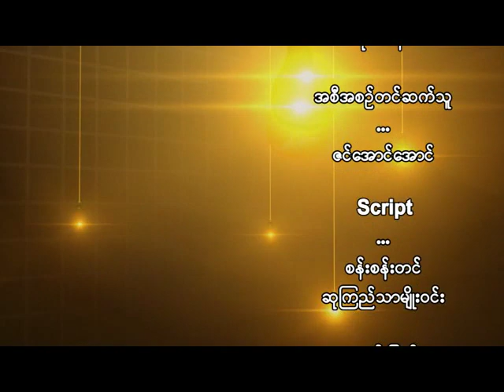Let's Talk Part 2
The Famous Make-Up Artist Khin San Win Talk in Let's Talk Program Channel 7 (Part 2)